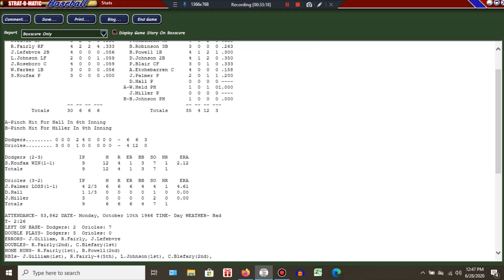1966 World Series, Game 5: Dodgers (1-3) at Orioles (3-1)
Replay of the 1966 World Series with Strat-O-Matic